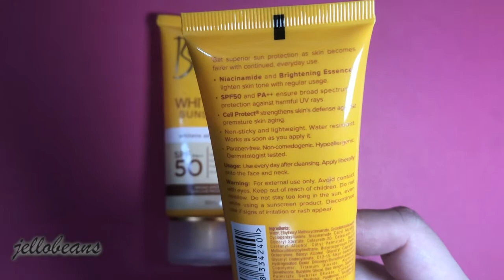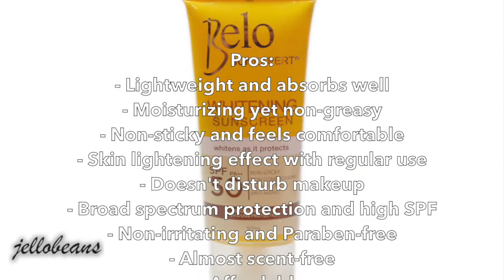Belo SunExpert Whitening Sunscreen | Try-On, Review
Fresh Skinlab Tomato Glass Skin Water Drop Cream is a good product for those looking for a lightweight and fast-absorbing essence. The gel-like cream transforms into a watery formula and feels soothing and refreshing. It brightens up the complexion but doesn't provide a lot of moisture or nourishment, especially for those with dry skin.